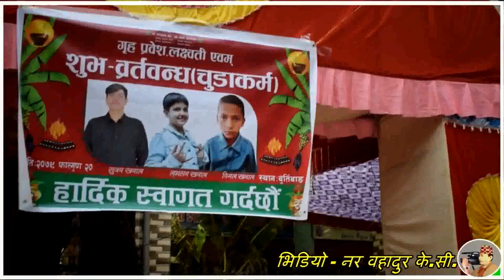२-पाठ ब्रर्तबन्ध चुडाकर्म तथा गृह प्रबेश स्थान- टाइगर हाेटल बुर्तिवाङ,बागलुङ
Ghamchhaya Online Baglungनेपालीमाैलिक भजन बडिगाड गाउँपालीका वाड नं.६ निवासी प्रेम वहादुर के.सी.काे प्रस्तुति

मेराे युटुवच्यानल Ghamchhaya Online Baglung हेर्नुहुने दर्शकमहानुभावहरूलाइ हार्दिक स्वागतछ ।याे च्यानलमा अपलाेड गरिएकाे भिडियाेहरू पुरूष तथा महिलाहरूकाे मनरञ्जनकाे लागी नयाँ र रमाइला भिडियाेहरूअपलाेड गर्दै अ।एकाेछु भिडियाेहरू कस्ताे लाग्छ जस्ताकाे तस्तै सलाह सुझाव दिनुहुनेछ भन्ने अ।शा लिएकाेछु यस्तै यस्तै बिभिन्न नयाँ र रमाइला भिडियाेहरू हेर्नचाहान्हुन्छ भने याे च्यानललाइ Subscribe गरीनजिकै रहेकाे घन्टीलाइ थिचिदिनुहाेला हरेक भिडियाेहरूलाइ Like,Share अनी Comment गर्न नभुल्नुहाेला याे च्यानलकाे भिडियाेहरू Download गरीअरू कुनै च्यानलमा Upload गरेकाे फेलापरेमा अनलाइन कानुन बमाेजिम कार्बाहीहुनेछ Thankyou.